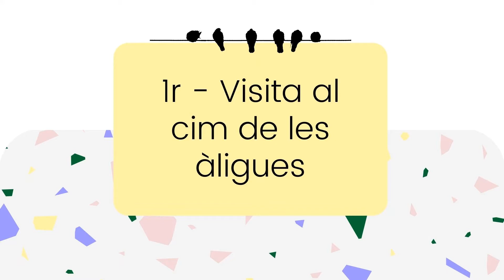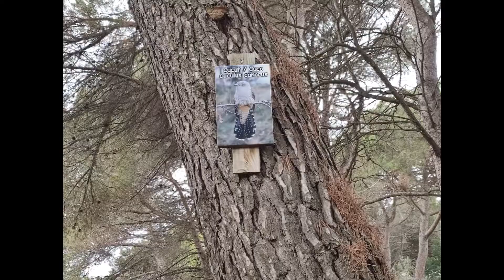1r - Cim de les àligues